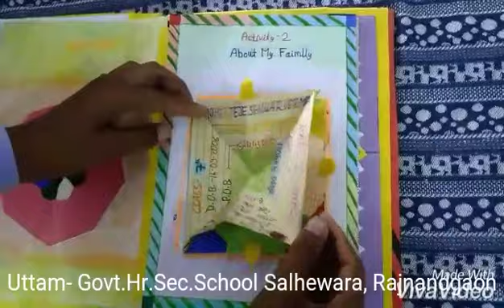Portfolio Vocational Education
Uttam verma,Trade- Electronics & Hardware, Vocational Trainer - Ram chandra Sahu, Govt. Hr. Sec. School Salhewara